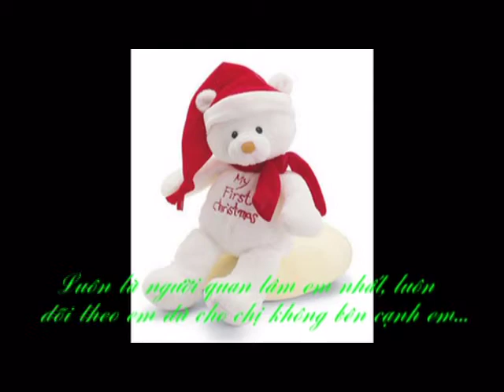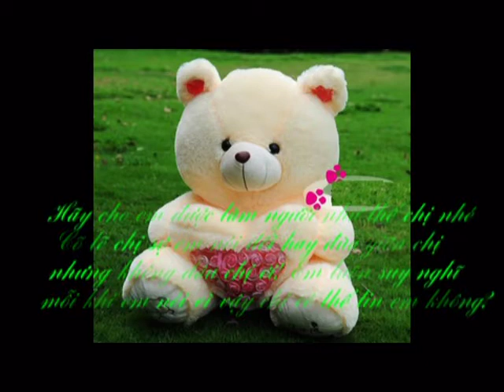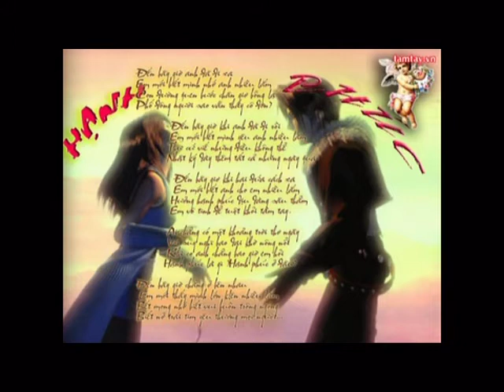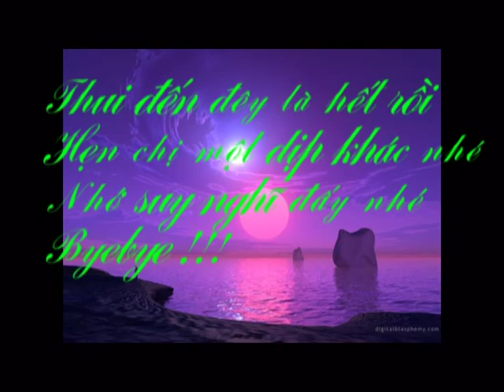video cho người mình yêu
Cực cool cho các bạn đang trong giai đoạn không dám tỏ tình hì hì